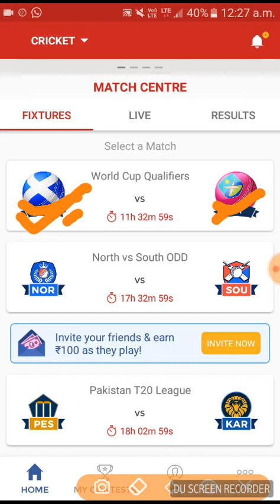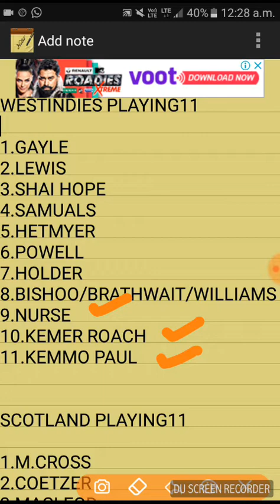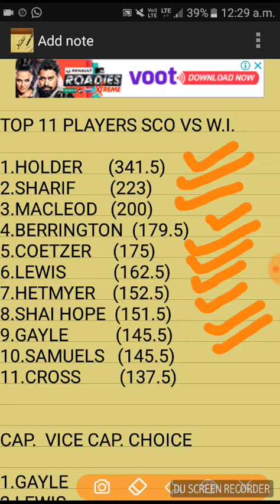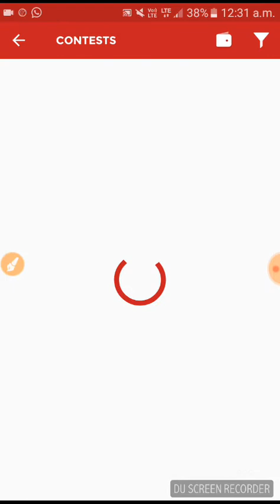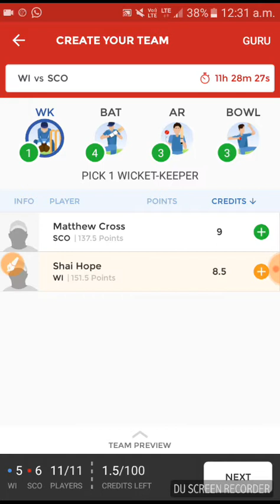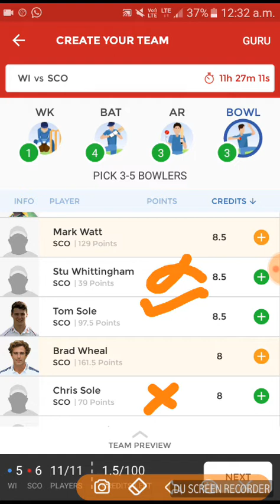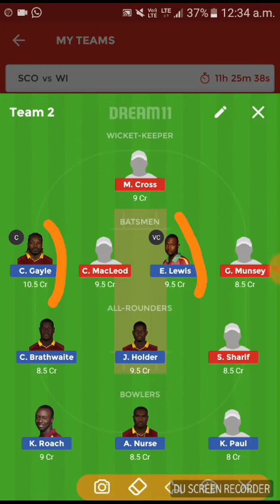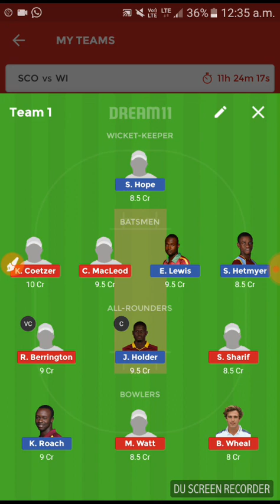sco vs westindies dream11 team